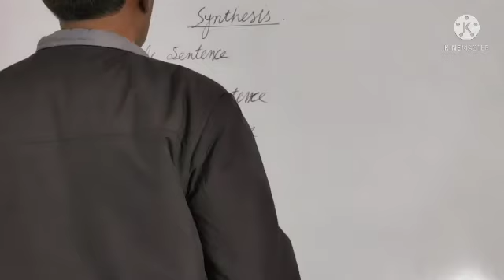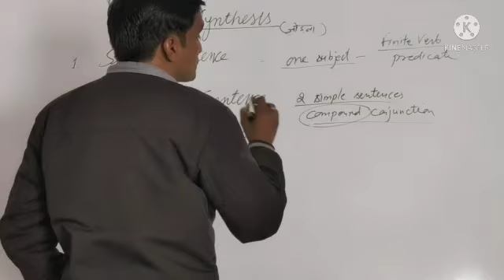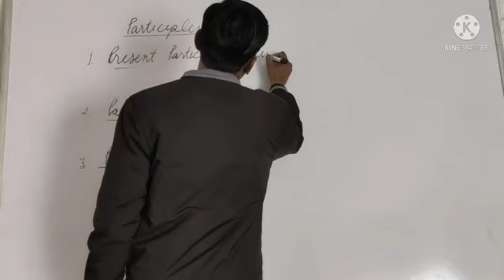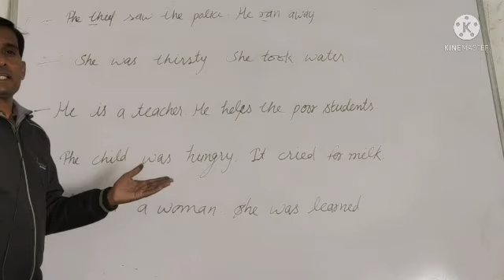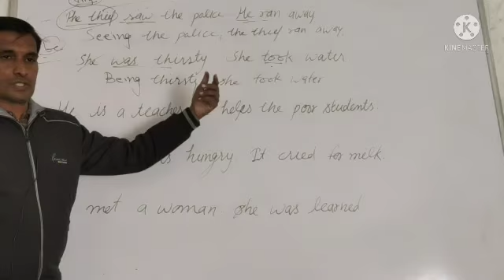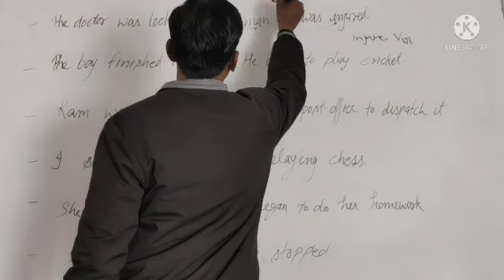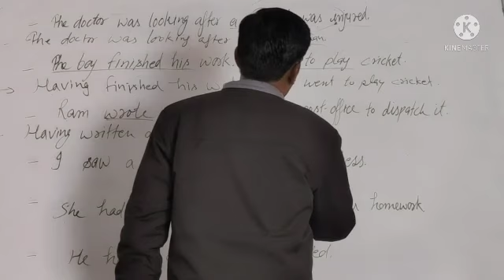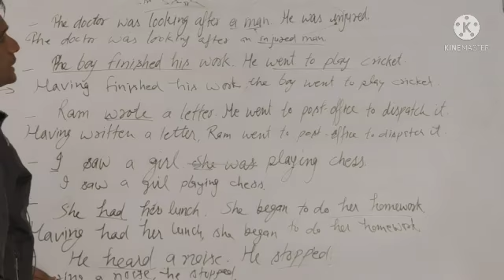RBSE || English Compulsory || 12th ||Topic_ Synthesis